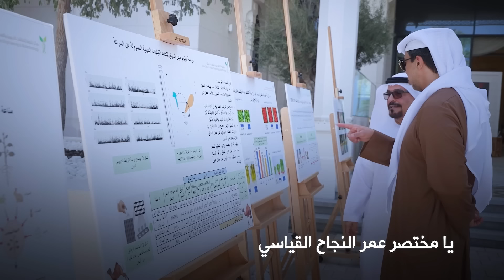حسين الجسمي - يا فخرنا (حصرياً) | 2023 | Hussain Al Jassmi - Ya Fakhrena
حسين الجسمي - يا فخرنا (حصرياً) | 2023
 Hussain Al Jassmi -  Ya Fakhrena (Exclusive) | 2023

كلمات : ناصر حمد الشامسي
ألحان: مبارك بالعود العامري
غناء: حسين الجسمي

كلمات الأغنية

يا مذهل التاريخ والكون والناس
يا مختصر عمر النجاح القياسي

إلهام فكرك في سما العز نبراس
انت المحنّك  والعماد السياسي

يا سيدي منصور بك نرفع الراس
تليد مجد ومفخرة كل ياسي

في كل مراس تحقق النصر والكاس
واتصافح القمه بعزم وحماسي

على يمين العود يا طيب الساس
سيف بيمينه قاطع لكل قاسي

حكمة سموك تعطي الراي مقياس
وتصيغها للناس منهج دراسي

منصور بن زايد لك الهيبه لباس
فيك التواضع والكرم ما يقاسي

ذكرك يفوح بعز مع كل نسناس
ويعانق شموخ الجبال الرواسي

يا فخرنا تبقى للاجيال نبراس
إتسطّر التاريخ .. يا تـاج راسي